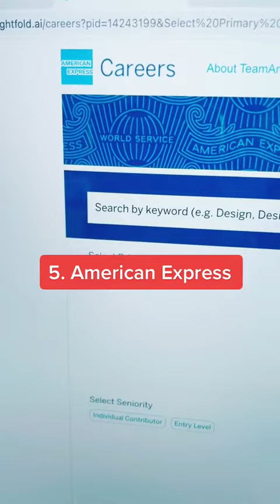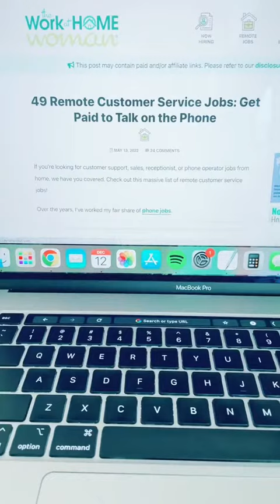Remote Customer Service Jobs in Missouri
Here are five legit companies that hire work-from-home customer service employees in Missouri. Head to The Work at Home Woman for more ideas.